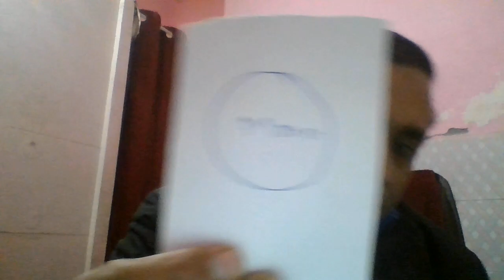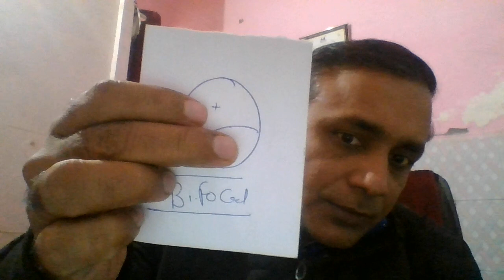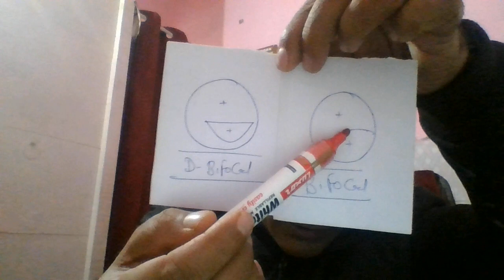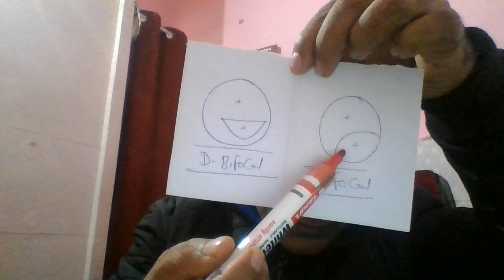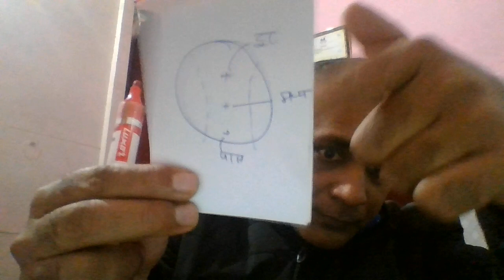Bifocal vs D Bifocal, Progressive. Eye Frames. Metal और प्लास्टिक!!आँखों के फ्रेम के बारे मे जाने.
Mr. Deepak Gupta is Sr. clinical Optometrist.
He deals in Primary Eye care.

Monofocal
Bifocal
D Bifocal
Progressive, Multifocal and PAL
FULL FRAME
SUPRA FRAME
RIMLESS
SHEET FRAME
METAL FRAME.